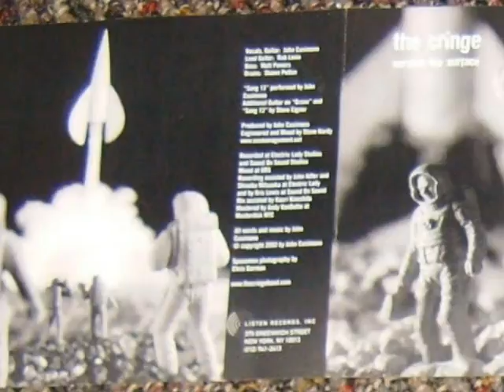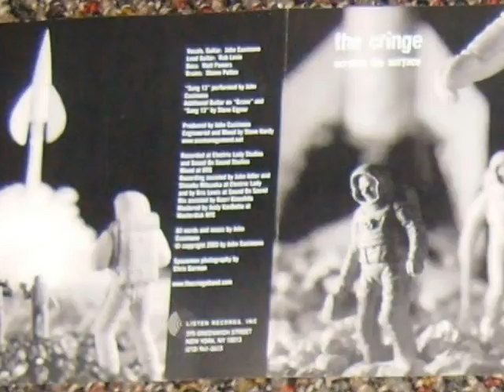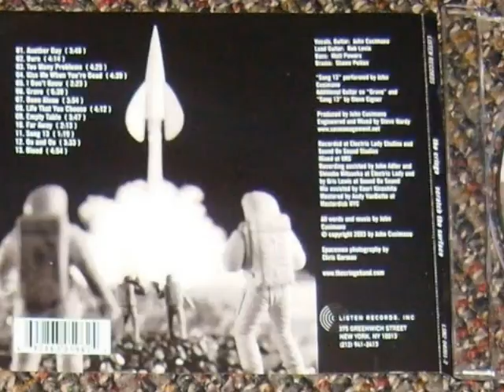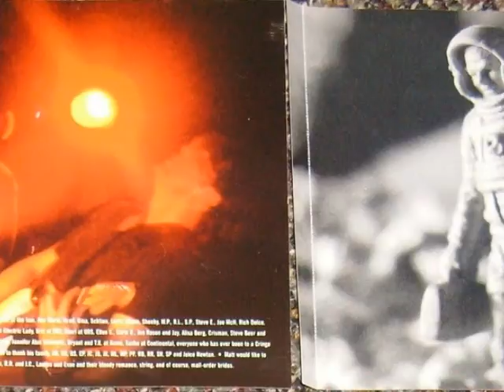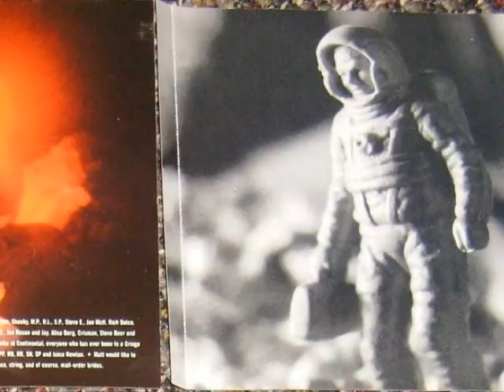Cringe - On And On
So lead singer dude is married to Rachel Ray (2 yrs after this came out). Should I consider that or ignore that while listening to the album. It will be hard to not think about.

“On and On” powers on with no break after the instrumental preceding song. This is power rock, with quick chord changes. The melody is very familiar, it reminds me of a driving rock song I like, but I can’t place it. I like the chord shifts after the verse as it transitions into the chorus, which is only the verse slightly altered, driven up an octave.